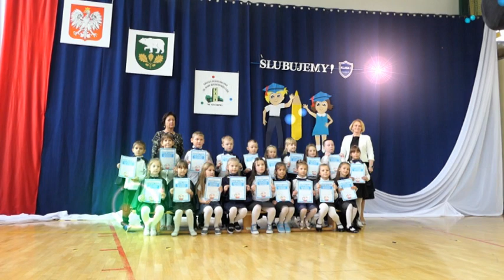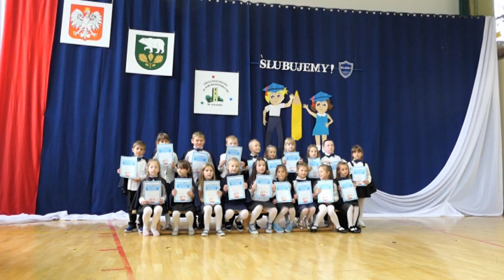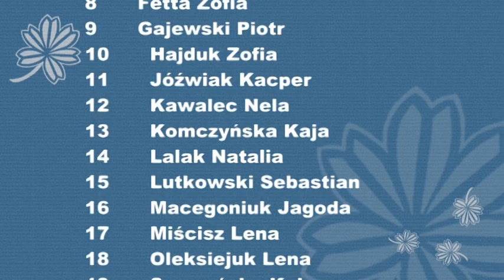Ślubowanie pierwszoklasistów. Szkoła Podstawowa w Stołpiu.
13 października 2021 r. w Szkole Podstawowej im. M. Skłodowskiej-Curie odbyło się Ślubowanie Klasy Pierwszej. Na uroczystości pierwszoklasiści wykazali się wiedzą, umiejętnościami i talentem wokalnym. Po ślubowaniu i pasowaniu na ucznia zostali obdarowani upominkami od wszystkich pozostałych klas oraz Rady Rodziców.